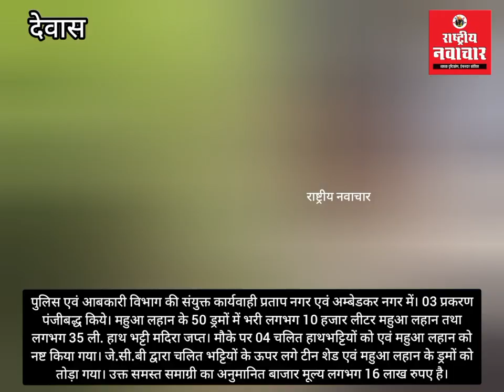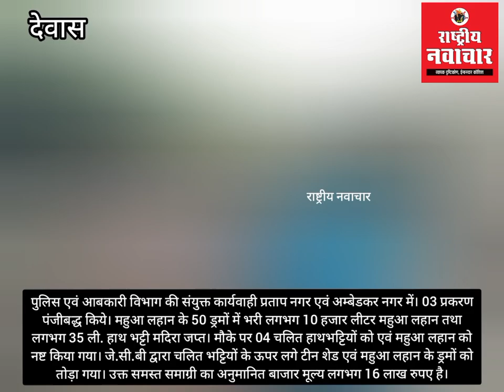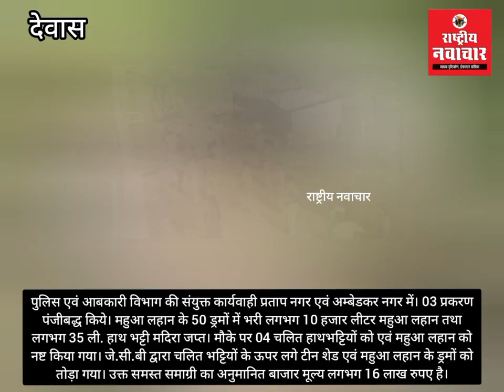आबकारी विभाग के लिए क्या एक शिकायत काफी नहीं कार्रवाई के लिए या फिर देखकर भी अनदेखा करता है विभाग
आबकारी विभाग ने बड़ी कार्यवाही कर 16 लाख रुपए की सामग्री जब्त-नष्ट की।

लेकिन क्या एक शिकायत काफी नहीं कार्रवाई के लिए या फिर देखकर भी अनदेखा करता है विभाग